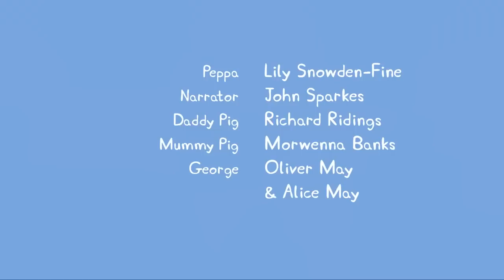Peppa Pig - Shopping and new things (3 episodes)